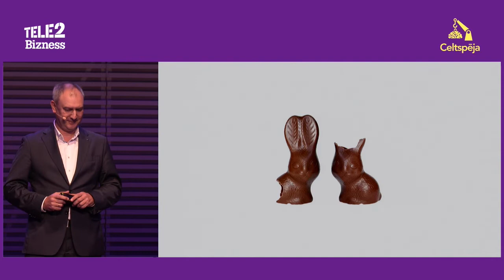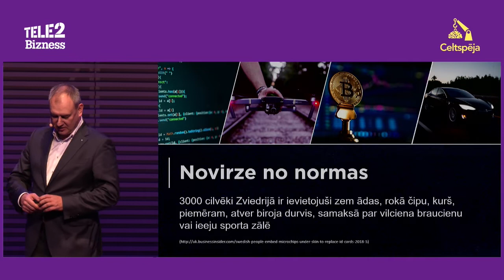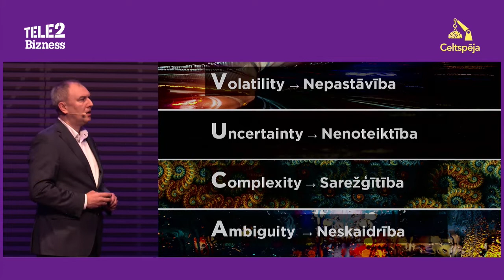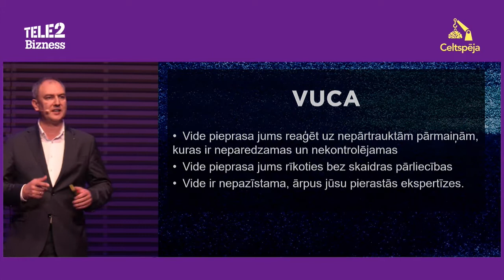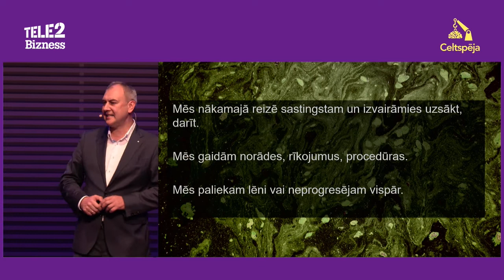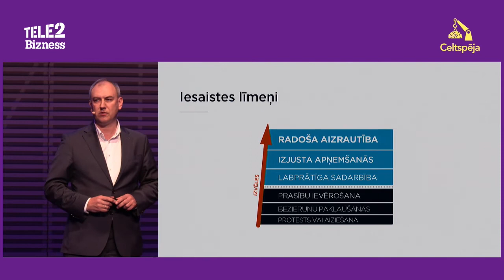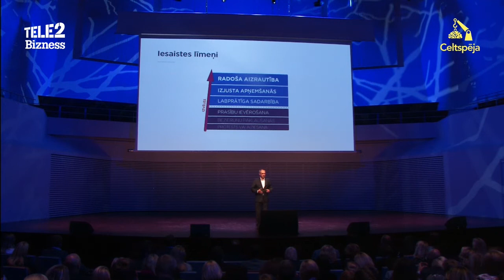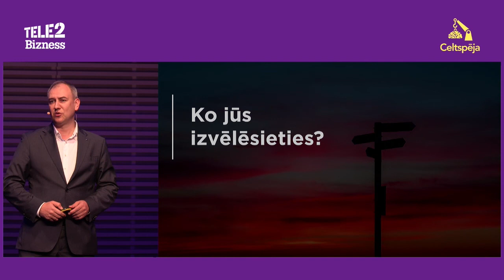Mārtiņš Martinsons - "Kļūdas un kļūdīšanās"